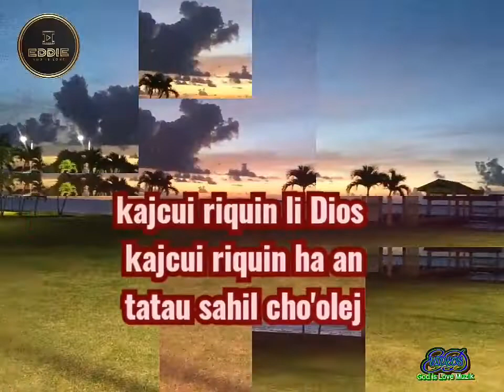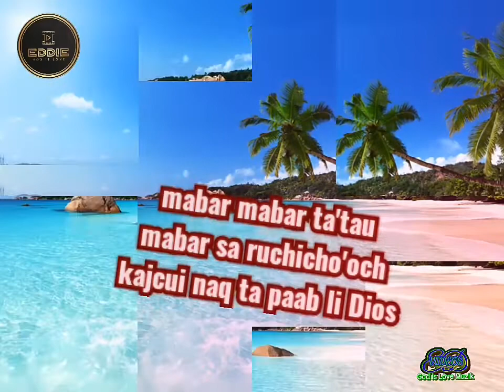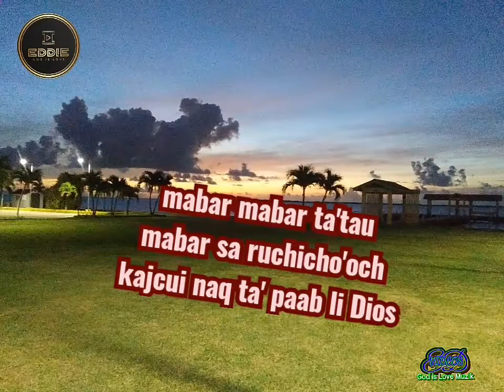Bro. Bonifacio Ishim// Li sahil cho'olej,...Lyrics in kekchi